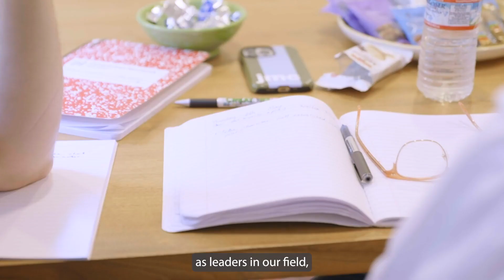The Creators 2023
The Creators is a new career acceleration program for high-calibre mid-career screenwriters to build toward the creation of their own shows. Through the initiative, six writers with existing episodic slates were selected to travel to Los Angeles to participate in high-level showrunner training, project and pitching development.

The program is funded by Screen Australia and designed and delivered by the Australian Writers’ Guild with industry partners, Australians in Film (AiF) and Scripted Ink.